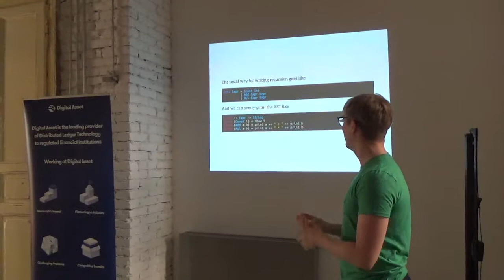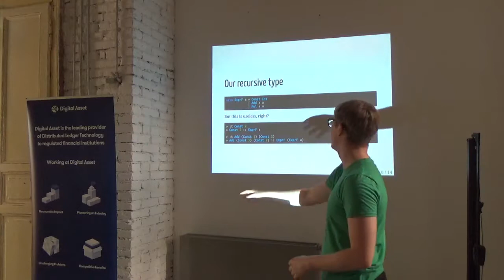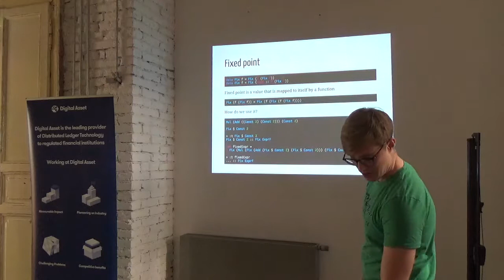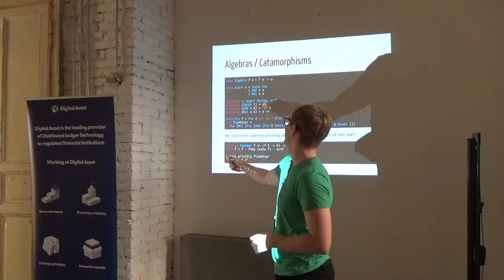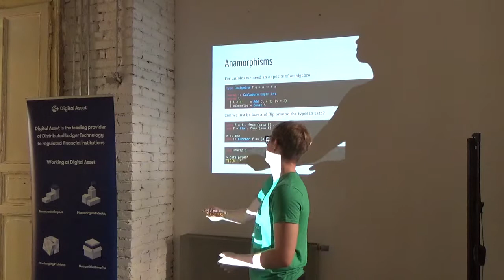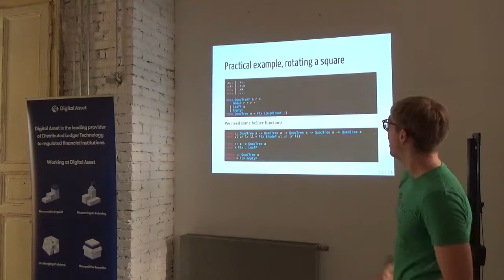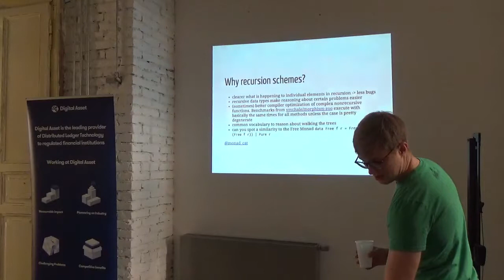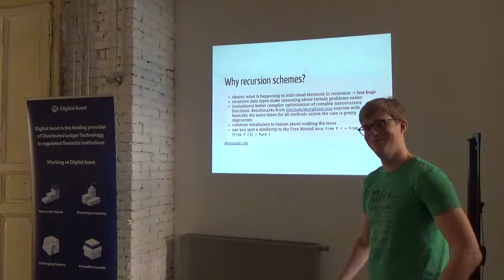Michal Kawalec - Functional programming with bananas in barbed wire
One of the talks from the BP Haskell Hackathon 2017.